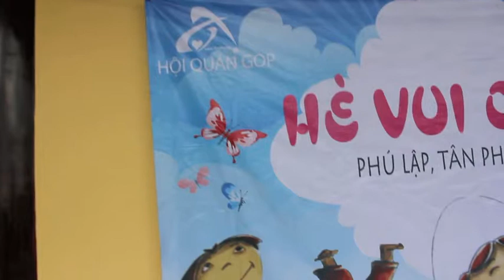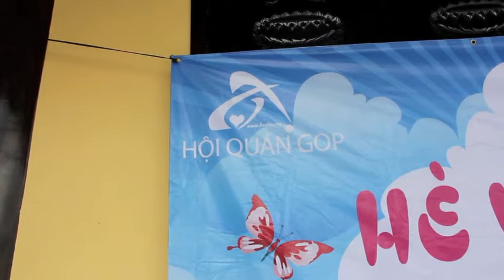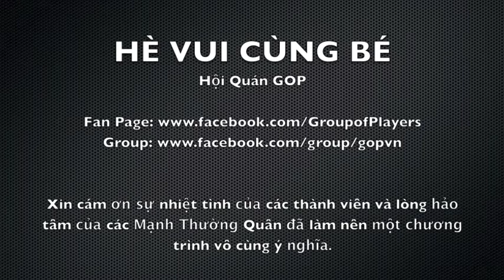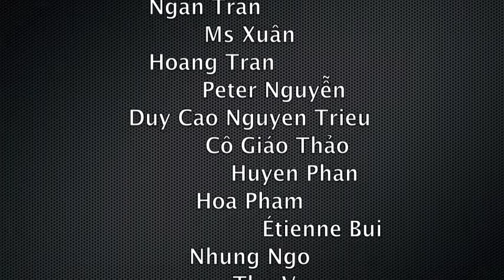Hè Vui Cùng Bé - Hội Quán GOP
Chương trình vui chơi, từ thiện do các bạn trẻ hội quán GOP cho trẻ em nghèo vùng Tân Phú, Đồng Nai..